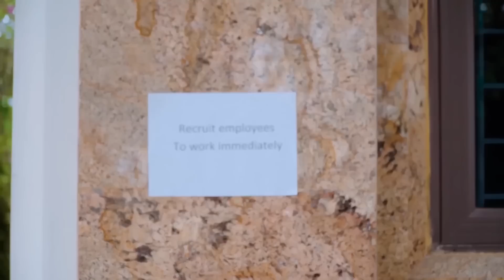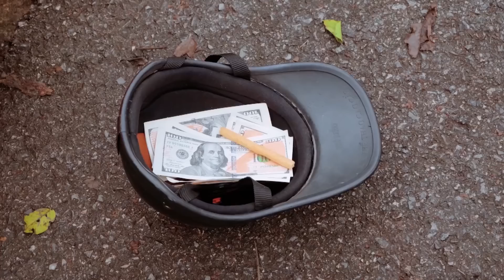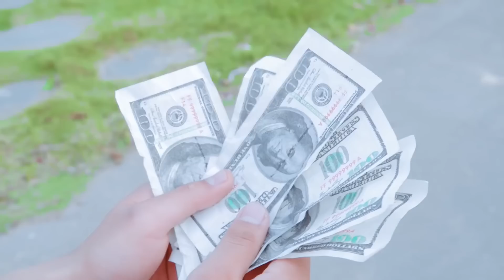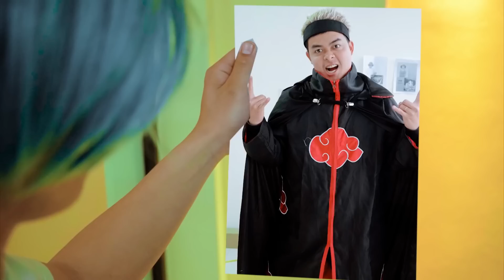Rich Student Vs Poor Student... Which Student Do You Like More? |@BabyDollSeries | DC Shark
Welcome you guys to DC Shark.
© The content copyright on the channel belongs to KIWI STUDIO
© Copyright KiwiStudio ☞ No Reup

Team DC Shark:
Manufacturer -My Le
Director - Khanh Pham, Manh Hung
Screenwriter - Dang Minh
Audio Production - Picture Painting : Van Tu
Actors: Kim Thom, Chinh Sociu, Minh Dau Do, Lan Anh...